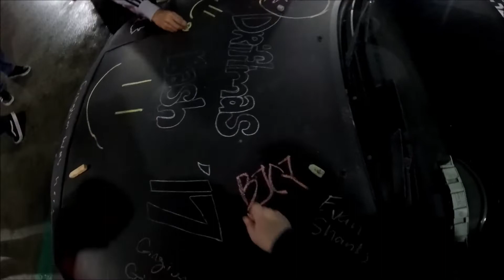Cars and Comets UTD car meet LIVE Vlog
Enjoy this footage from February 2nd 2019 Cars and Comets car meet at UTD in Texas.
One of the best car meets so far this year, Parking garage filled up to the top with about 5 levels. There were alot of different types of vehicles.
It was recorded with 2 different cameras for a raw live experience, I didnt use any music just wanted the Raw feel of going to a car meet first person view.
Volume might be very loud.